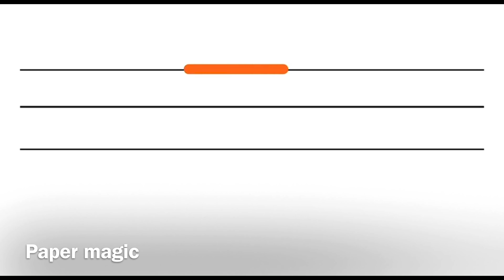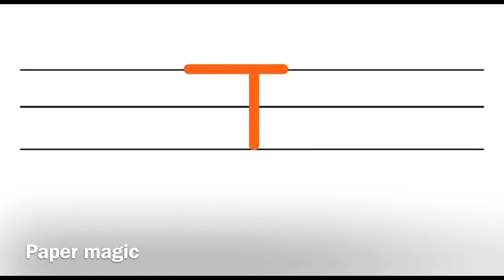Learn Hindi Letter " त " Ta| How To Write Hindi Alphabet " त " | Varnamala | Vyanjan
Learn to write hindi alphabet " त " in interesting and very easy way.for easier and beautiful writing practice writing between 3 lines. हिंदी वर्णमाला लिखना सीखें learn hindi varnmala- अ से अ: तक और क ख ग घ... से ज्ञ तक

* by these videos you can learn hindi language very easily

learn hindi letter Ta
त
how to write hindi alphabet Ta
learn 36 varnmala letters with picture
varnamala
hindi alphabets
vyanjan mala
vyanjan
hindi consonant,
reading hindi vyanjan
hindi vyanjan
36
learning hindi
learn hindi language
learning of hindi
हिंदी वर्णमाला लिखना सीखें